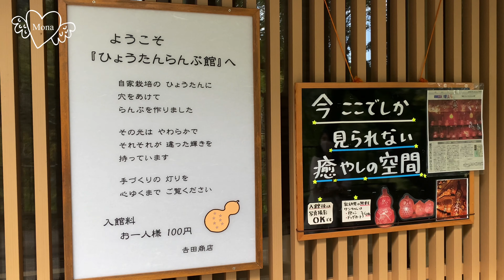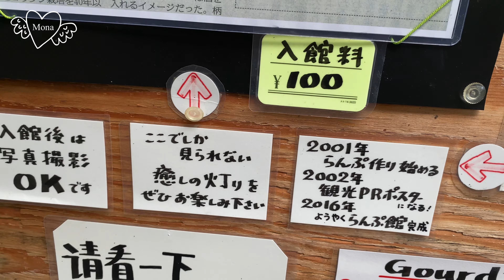ひょうたんランプという光の芸術を見に行く旅する猫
今回は岐阜県養老郡にあるひょうたんらんぷ館にやってきました

ひょうたんに穴を開けてそこにライトを入れてランプにするひょうたんらんぷ

そのデザインと創作性が素敵なこちらのひょうたんランプ館を保護猫のもなちゃんとお散歩してきました